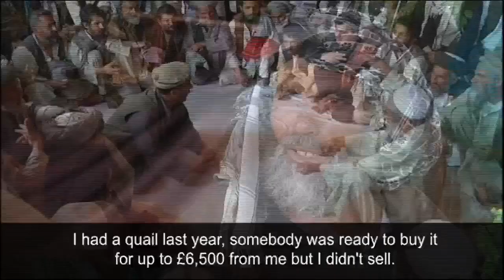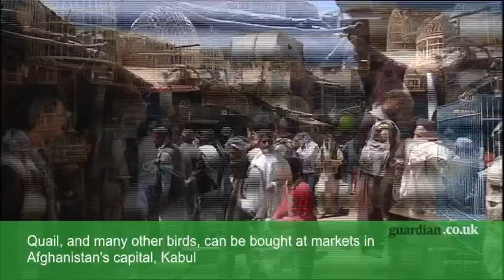Quail fighting is a big money sport in Afghanistan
Abdul Majeed has caught quail to sell as fighting birds since he was 15, making up to £650 for the best quality fighters.

Quail fighting has been a tradition of Afghanistan's Pashtun community for over 100 years. The sport has been making a comeback after it was banned by the Taliban. It is rarely dangerous for the quail